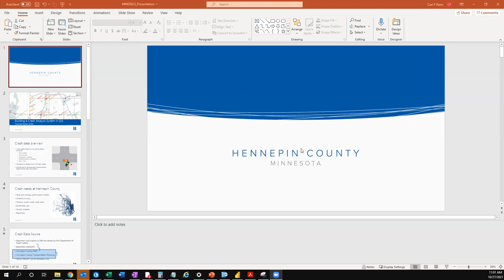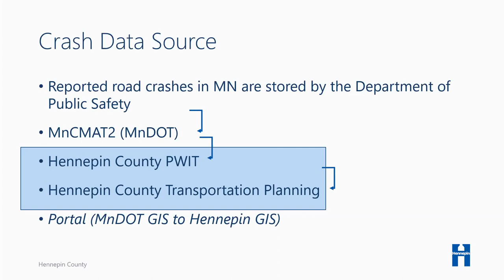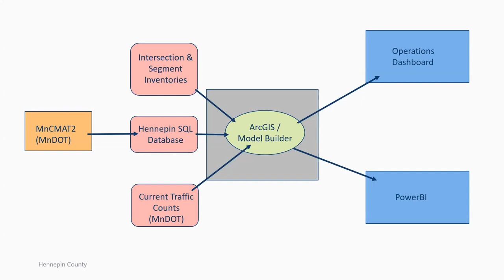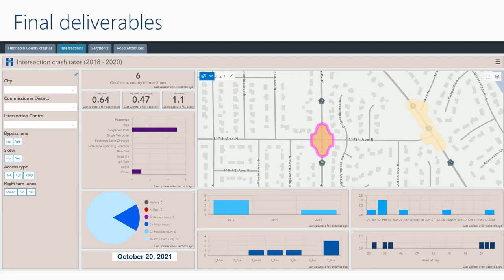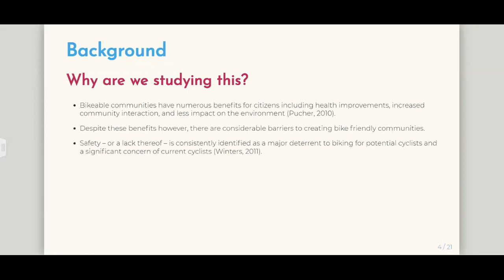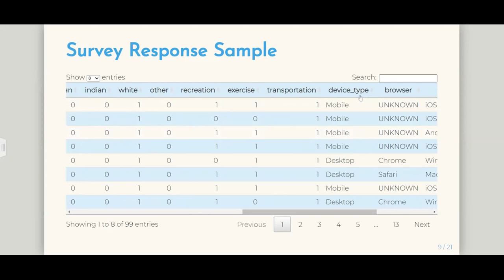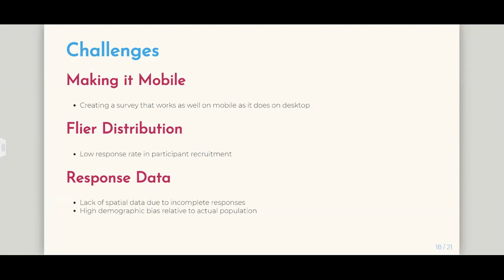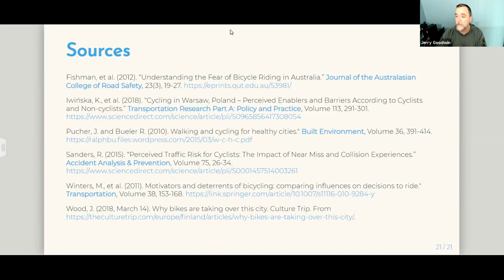Session 6: Transportation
Traffic Crash Analysis System
Carl Reim, Hennepin County Public Works

Locating, evaluating, and analyzing traffic crash data is an integral part of transportation planning and engineering. These location-based phenomena can help highlight facilities that require a safety review with the intent of promoting safe spaces for all modes of transportation, which aligns with Hennepin County’s Towards Zero Deaths initiative. The Public Works department has been working with the GIS team to develop a Crash Data System that allows for staff to view, correct and analyze crashes, providing safety professionals the information needed to for data-driven decision making and prioritization of roadway safety improvements.

By extracting crash data from the Minnesota Department of Public Safety, Hennepin County safety staff can transform and load it into Portal for ArcGIS where staff can apply it more specifically to their inventory of roads and intersections. Developing this crash system provides the opportunity to validate and correct crash information that may have been reported improperly, resulting in higher accuracy and reliability. Additionally, the end products can be customizable to the preferences of leadership and decision-makers.

Esri’s Operations Dashboard provides a platform to display crashes, discover patterns and highlight locations for identification and resolution of reactive traffic safety issues. Its flexibility allows safety staff to explore where, when and what type of crashes are occurring along roadways and at intersections. Additionally, Microsoft’s Power BI provides valuable reporting tools available for staff through the organization’s SharePoint system. This unique project requires strong collaboration – both internally and externally – and the utilization of various techniques and software. However, the end-product helps to prioritize safety investments to improve traffic safety in an efficient and data driven manner.

Evaluating perceptions of cycling safety in Eau Claire, WI through spatial analysis
Matthew St. Ores, Savanna Grunzke, University of Wisconsin — Eau Claire

Bikeable cities provide numerous benefits to the environment, individual citizens, and communities at large, yet safety is consistently cited as a major barrier to using a bike for transportation. Through a custom web mapping application, we surveyed citizens on their perceptions of unsafe cycling locations in Eau Claire, Wisconsin. Then, we use spatial statistics to identify clusters of problematic areas within the city. Following this, we use machine learning models to describe how perceptions relate to characteristics of the built environment. While the results have tangible transportation planning implications for the city, more importantly, the methods could easily be replicated in other municipalities to discover related patterns.